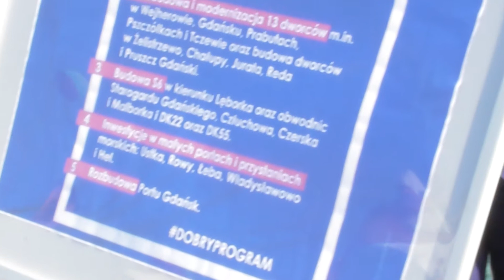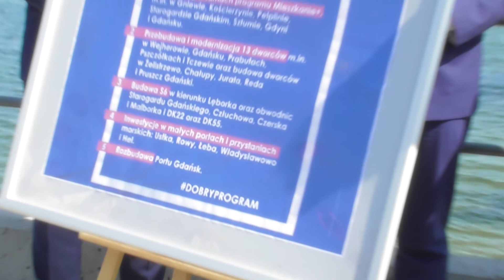Kacper Płażyński przedstawił plan dla Gdańska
Podczas konferencji prasowej w dniu 23 sierpnia 2018 roku, kandydat PiS na fotel prezydenta Gdańska przedstawił swój ambitny program dla miasta